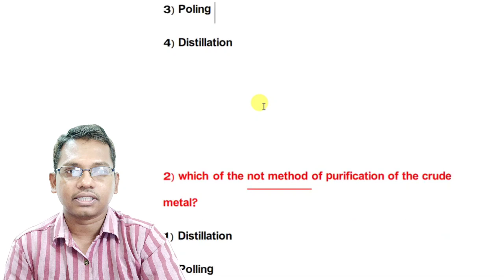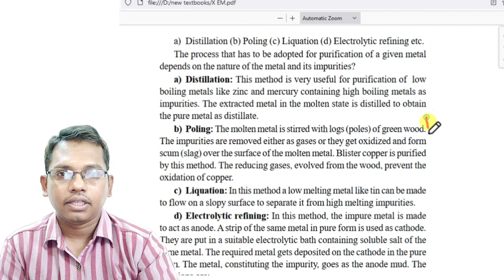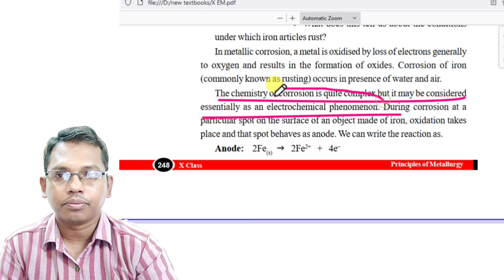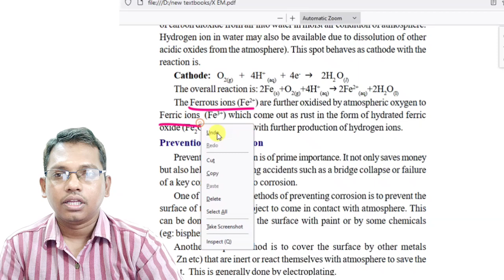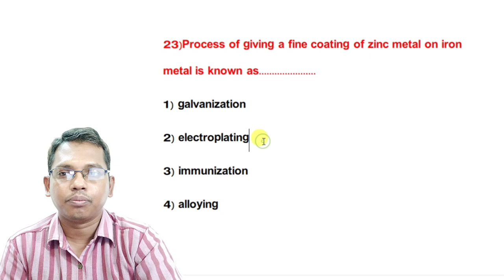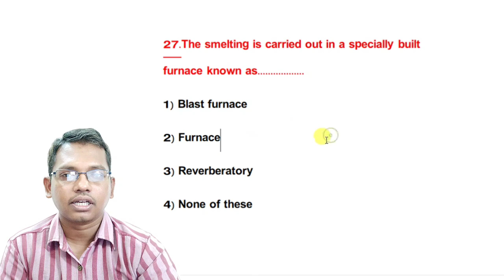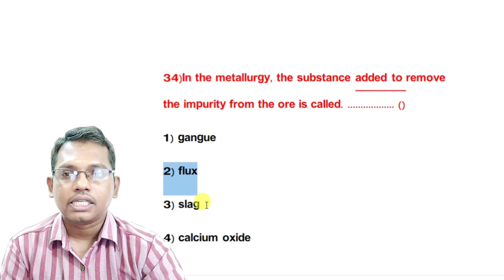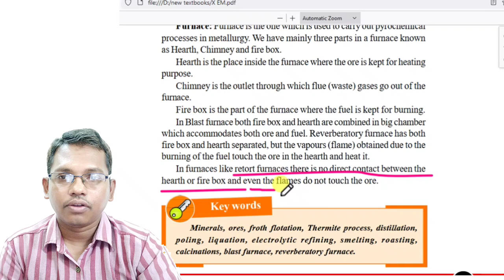polycet, Aprjc coaching part23 principles of metallurgy 2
Remaining coaching videos Link

Polycet,Aprjc previous paper analysis video link